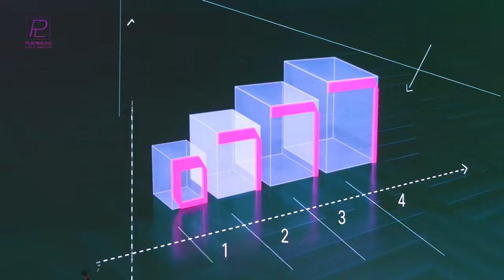BCI Lança nova identidade para melhor servir clientes angolanos